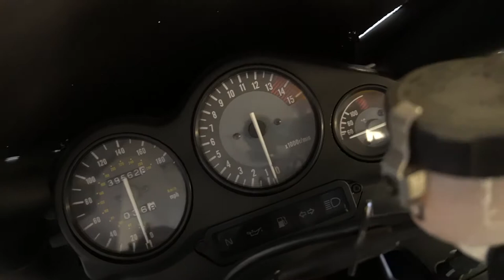2002 Yamaha YZF600R - Used Motorcycle For Sale - Milwaukee, WI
Please visit Southeast Sales Powersports to view this Used BLACK 2002 Yamaha YZF600R for sale in Milwaukee, Wisconsin.

Stock# 031927

Description:
This Used 2002 Yamaha YZF600R is for sale at Southeast Sales located in Milwaukee, Wisconsin.